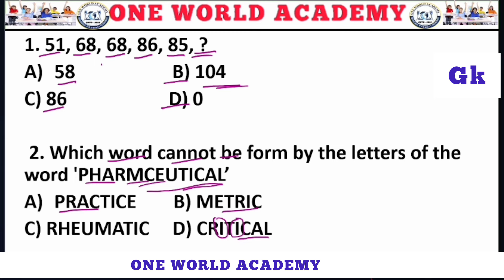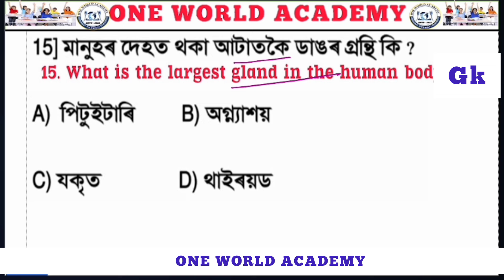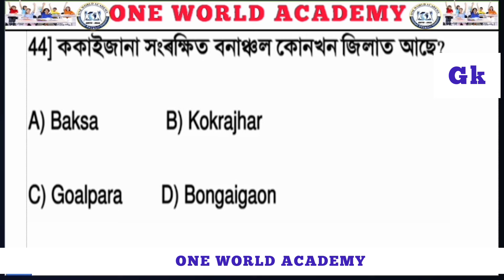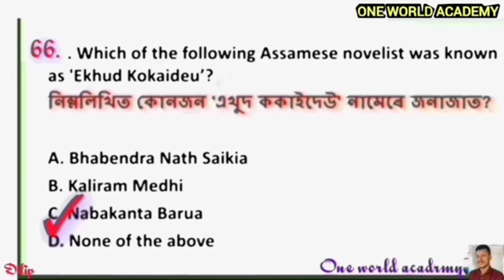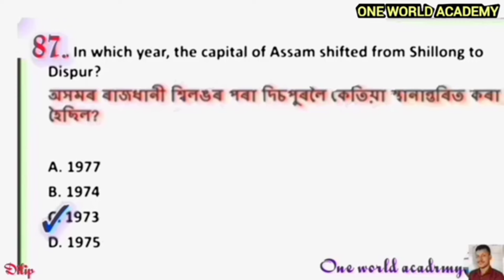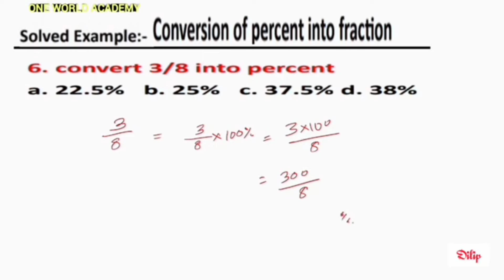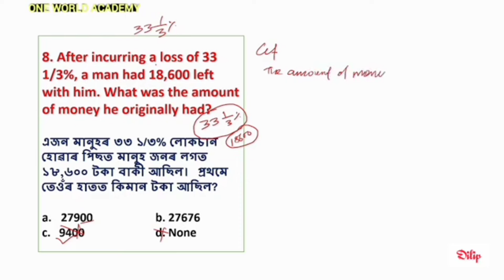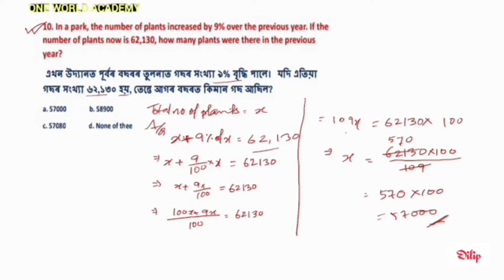SLRC- 2024 ||LATEST MODAL PAPER || TOP MOST 100 MCQ || ASSAM YEAR BOOK 2024||LUCENT GK ||ADRE2.0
SLRC- 2024 || MODAL SAMPLE PAPER || TOP MOST 100 MCQ || ASSAM YEAR BOOK 2023||LUCENT GK ||ASSAM EXAM

Assam common exam 2023 grade 3 & 4 exam Assam Direct recruitment gk questions
Assam Direct recruitment 2023 syllabus Assam Direct recruitment question paper
Assam Direct recruitment modal paper for Assam grade 3 exam
Assam grade iii previous question paper Assam grade iv previous question paper
Assam grade iv important gk questions answers Assam grade 3 social science gk question answer